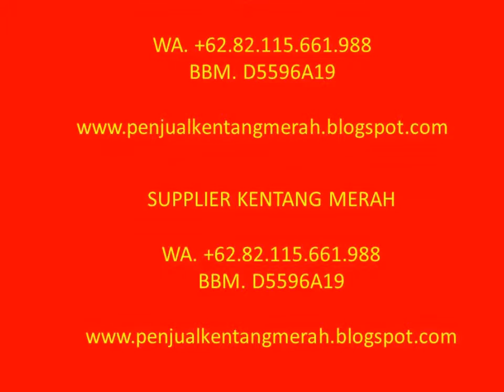WA.082.115.661.988(SIMPATI ), MENJUAL UMBI KENTANG MERAH, KENTANG MERAH ORGANIK